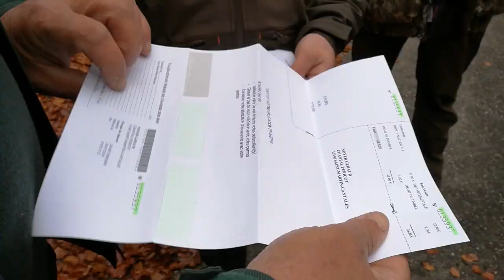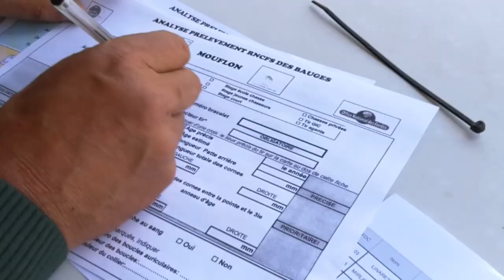Stage national jeunes chasseurs bauges 2018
Formation de nouveaux permis, forêt, équilibre forêt-gibier, chasse à l'approche en montagne, dans la Réserve Nationale de Chasse et de Faune Sauvage des Bauges